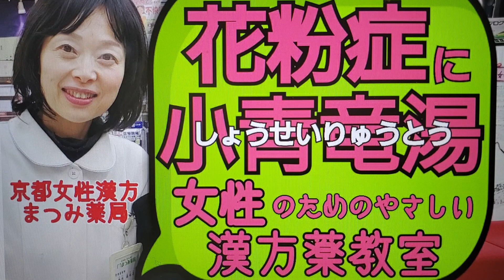花粉症に小青竜湯【10】女性のためのやさしい漢方薬教室｜まつみ薬局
7種類の動植物生薬配合漢方薬『救心感應丸氣』についてはこちら

まつみ薬局
※木日祝以外の平日：9時半〜19時、土：13時〜16時、うめがきまで

なかよし姉妹♪処方せん調剤
まつみ薬局
（漢方相談・カウンセリング・くすり相談担当、名城大学薬学部卒、食べること大好き、お出かけ大好き、趣味バレーボール、最近はヨガ）